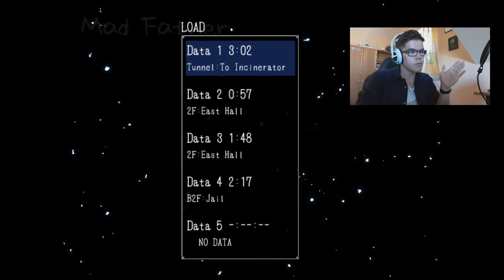Mad Father - 8.díl Dejte mi mé gemy!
AÓJ
dnes je v plánu najít všechny gemy a nic mě nezastaví. :D Snad. no. a půjdeme se podívat na nějakej ten progress v této hororové hře, kvůli které už 2 měsíce nespím. :) :D Doufám, že se vám video bude líbit. :)